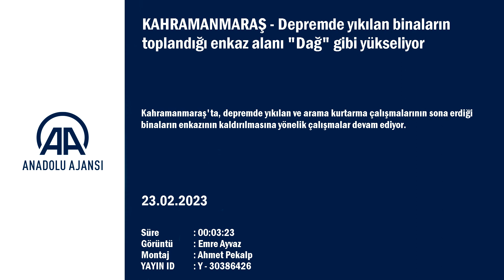Depremde yıkılan binaların toplandığı enkaz alanı dağ gibi yükseliyor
Kahramanmaraş'ta, depremde yıkılan ve arama kurtarma çalışmalarının sona erdiği binaların enkazının kaldırılmasına yönelik çalışmalar devam ediyor.